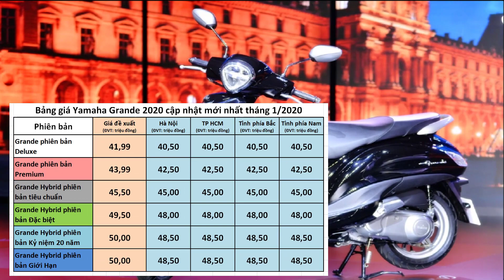Giá xe Yamaha Grande 2020 cập nhật mới nhất tại các Đại Lý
Giá xe Yamaha Grande 2020 và Grande Hybrid 2020 cập nhật giá bán ra mới nhất tại các Đại Lý
125 phân khối.